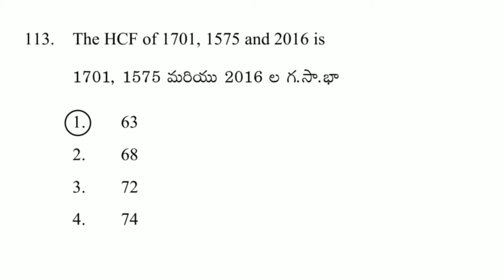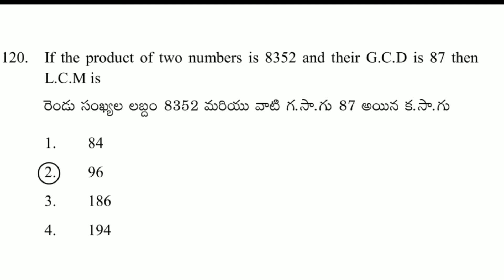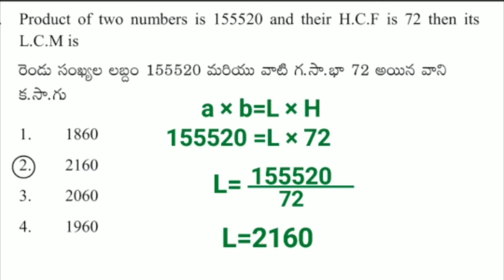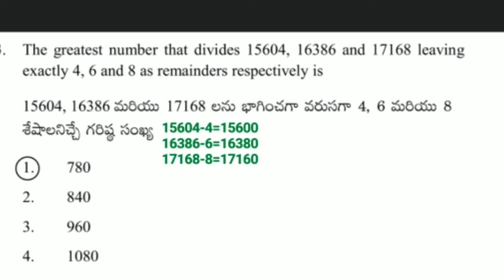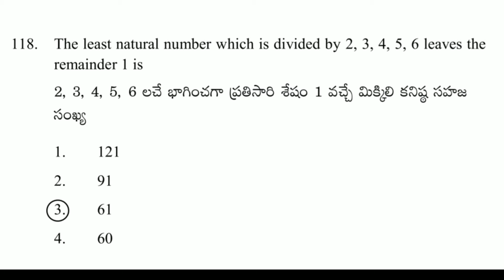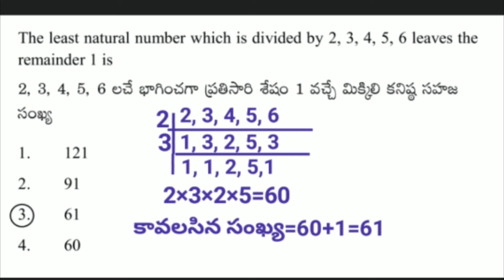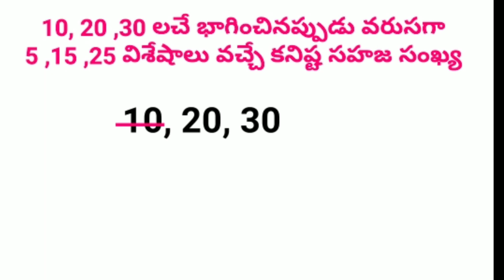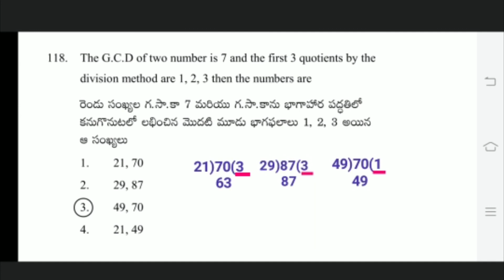DSC Previous Papers: LCM కసాగు HCF గసాకా Part-1 DSC,RRB,SI,VRO,VRA,SI, CONSTABLE,FOREST,BANK,SSC, EA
*🌸 CHASRI FREE ONLINE TEST🌸*
*🔷చాశ్రీ Maths🔷*
*🔸 DSC Previous Papers కసాగు(LCM)&గసాభా(HCF) Part-1🔸*
*🔺నేర్చుకునే విధం:పై లింకును ఓపెన్ చేసి  వీడియోని జాగ్రత్తగా, ఏకాగ్రతగా చూడాలి, తర్వాత మళ్ళీ వీడియో చూస్తూ నోట్స్ రాసుకోవాలి, మూడవ సారి మళ్ళీ ఏకాగ్రతగా చూసి, క్రింద  ఉన్న ONLINE TESTను బాగా వ్రాసి, ఒకేసారి మంచి మార్కులు సాధించండి*
*🔺సక్సెస్ సూత్రం*
*ఎవరైతే నోటిఫికేషన్ కోసం ఎదురు చూడకుండా, ఇప్పటి నుండి పూర్తిగా నోట్స్ వ్రాసుకుని, ఒకసారి చదువుకుంటారో, వారు ఖచ్చితంగా గవర్నమెంట్ జాబ్ సాధిస్తారు👍*